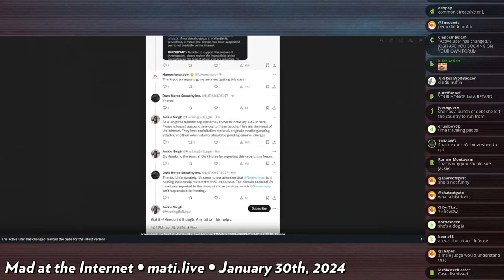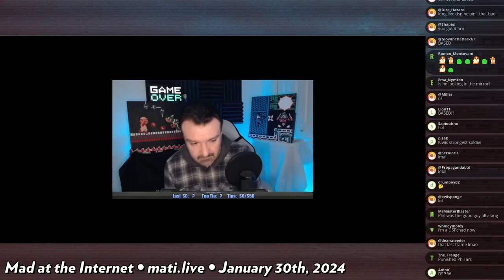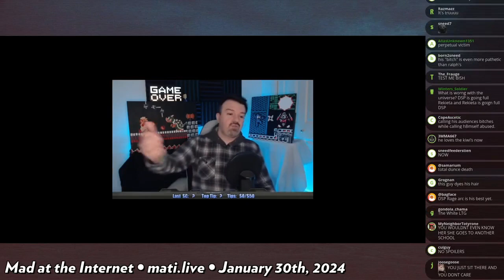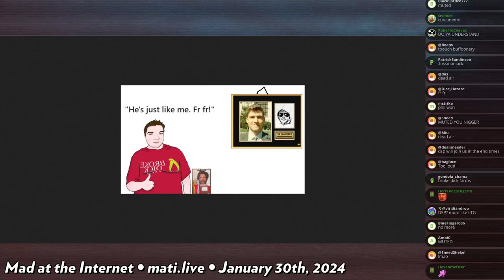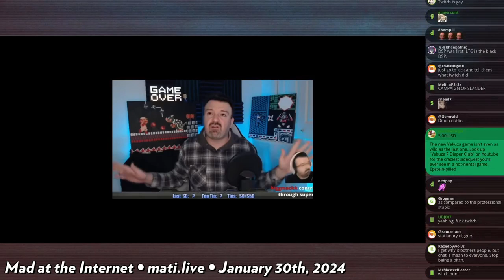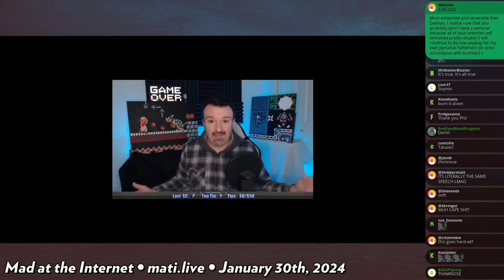DSP goes sicko mode - Mad at the Internet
DSP is done being nice and has decided to start kicking ass and taking names.